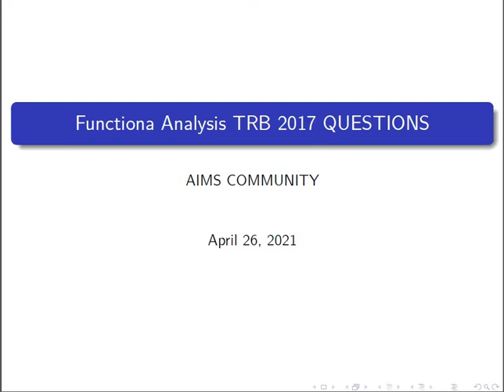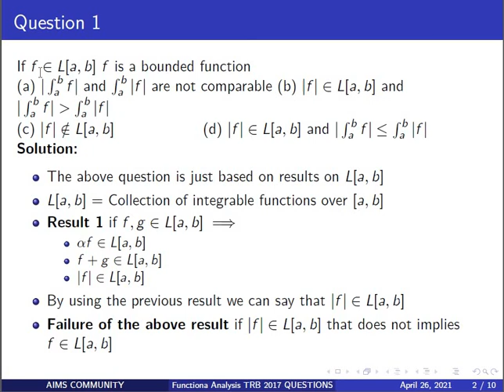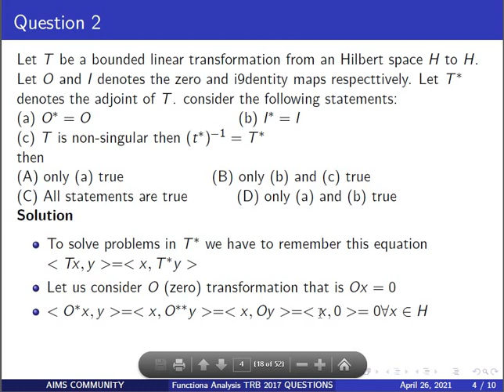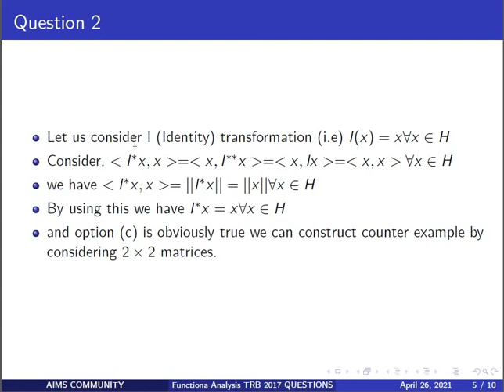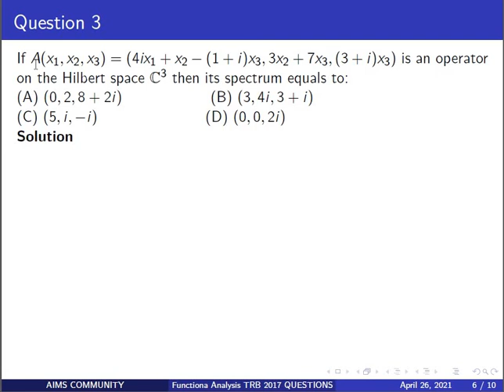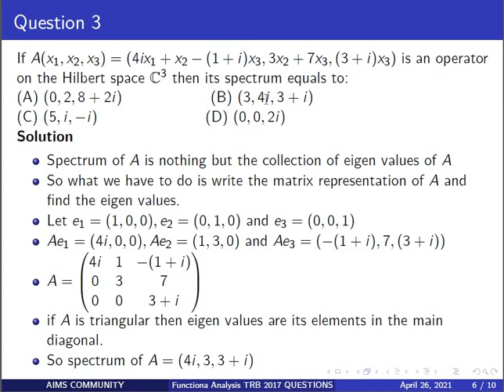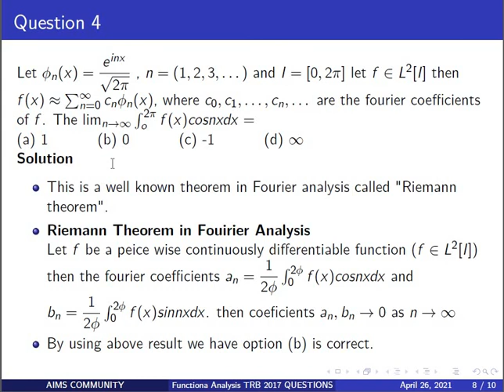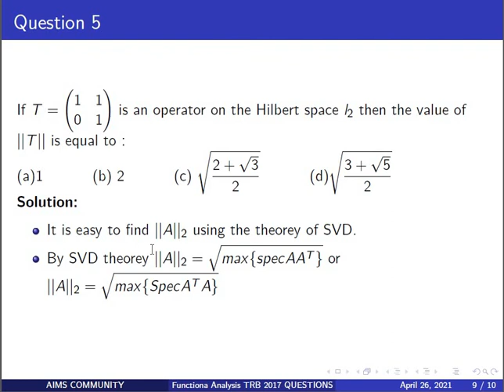Functional Analysis 2017 PG TRB questions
TRB || CSIR-NET || NBHM || GATE || Mathematics
Functional Analysis
-Operator Norm
-Adjoint of a Linear operator
-Lebesgue integrable fuction
-Inner product
-Spectrum of  a linear operator
-Hilbert space
-Riemann theorem in Fourier analysis